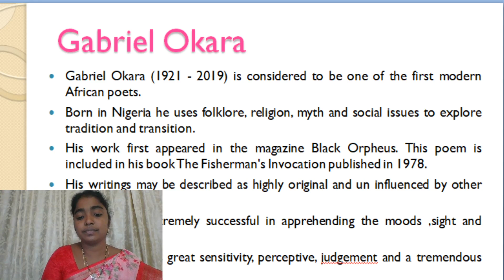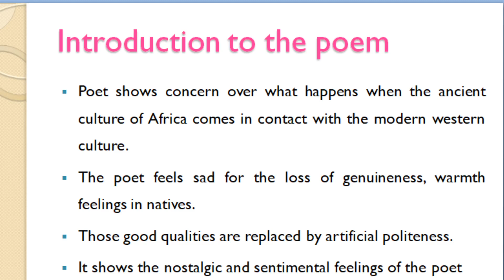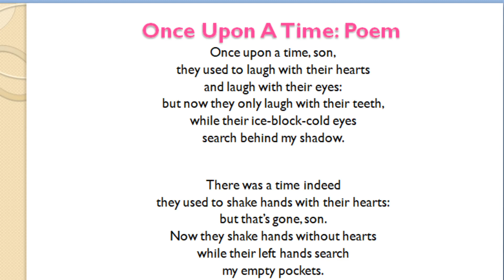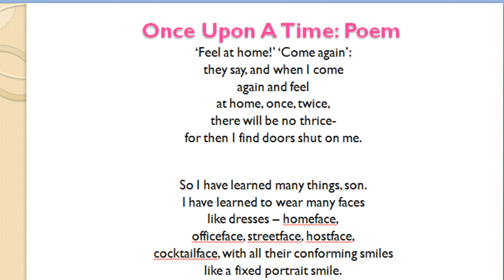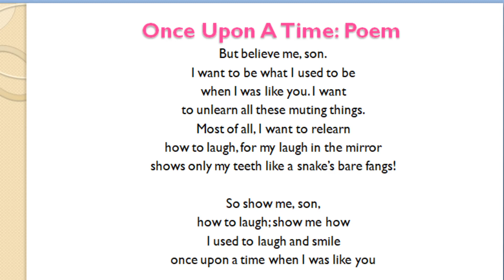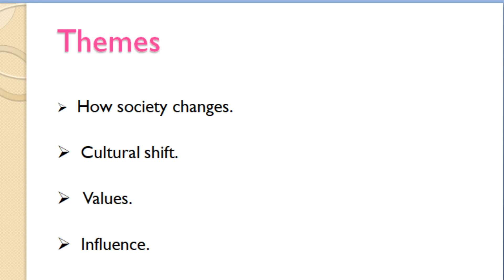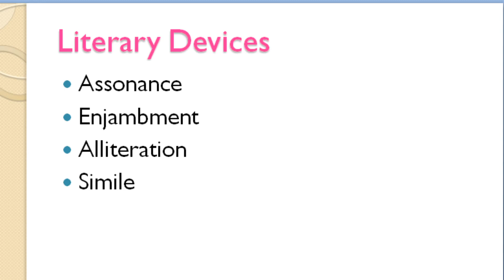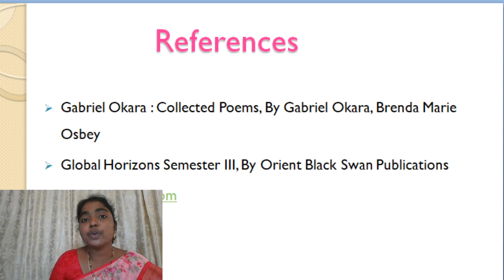2. II BSc & BCom 3rd Sem - ENGLISH - POETRY - ONCE UPON A TIME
II BSc & BCom  3rd Semester
Paper : ENGLISH
Topic : POETRY - ONCE UPON A TIME